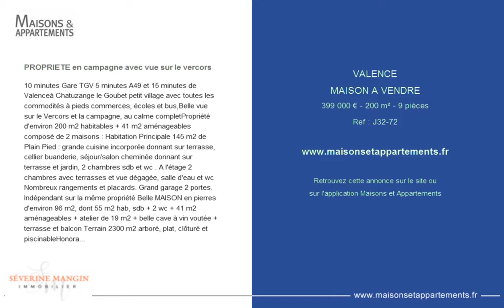VALENCE - MAISON A VENDRE - 399 000 € - 200 m² - 9 pièces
Référence : J32-72

PROPRIETE en campagne avec vue sur le vercors
10 minutes Gare TGV 5 minutes A49 et 15 minutes de Valenceà Chatuzange le Goubet petit village avec toutes les commodités à pieds commerces, écoles et bus,Belle vue sur le Vercors et la campagne, au calme completPropriété d'environ 200 m2 habitables + 41 m2 aménageables composé de 2 maisons : Habitation Principale 145 m2 de Plain Pied : grande cuisine incorporée donnant sur terrasse, cellier buanderie, séjour/salon cheminée donnant sur terrasse et jardin, 2 chambres sdb et wc . A l'étage 2 chambres avec terrasses et vue dégagée, salle d'eau et wc Nombreux rangements et placards. Grand garage 2 portes. Indépendant sur la même propriété Belle MAISON en pierres d'environ 96 m2, dont 55 m2 hab, sdb + 2 wc + 41 m2 aménageables + atelier de 19 m2 + belle cave à vin voutée + terrasse et balcon Terrain 2300 m2 arboré, plat, clôturé et piscinableHonoraires charge vendeur.

Cette annonce vous est proposée par l'agence SEVERINE MANGIN IMMOBILIER